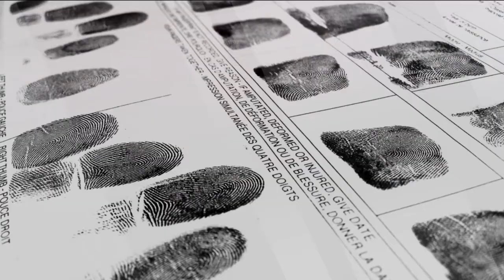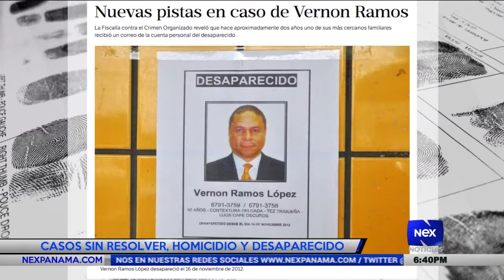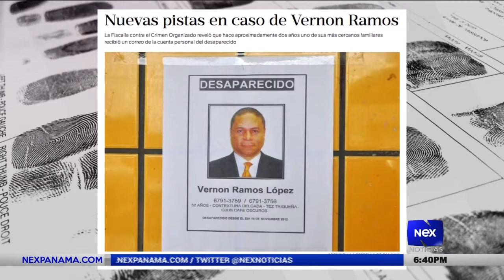Casos sin resolver con Linda Bran | Homicidio y desaparecido